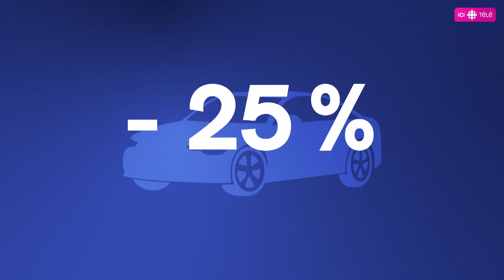[La facture] Réductions de primes d’assurance auto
Durant la pandémie, il est possible d'obtenir d'importantes réductions de primes d’assurance auto. Dans certains cas, il faut en faire la demande à son assureur. Détails